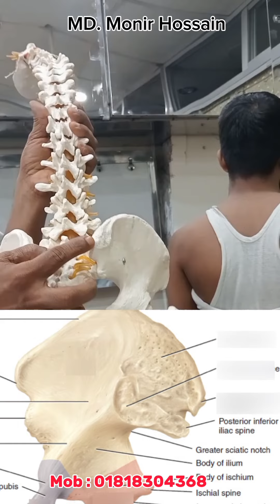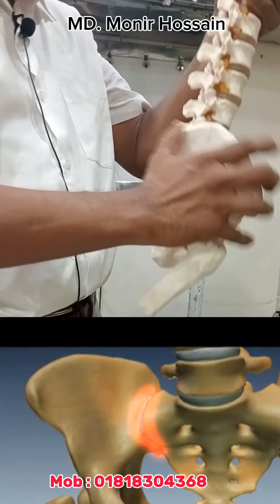কোমর ব্যাথার আসল কারন জানুন।